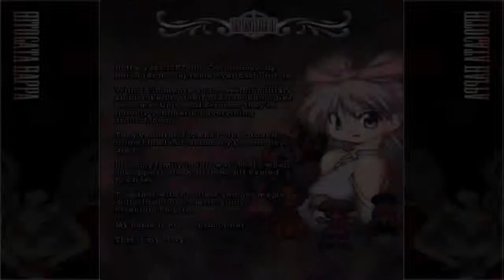Hitogata Happa, a quick l@@k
Silent Gaming
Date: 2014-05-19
Game: Hitogata Happa
Platform: PC, Windows XP